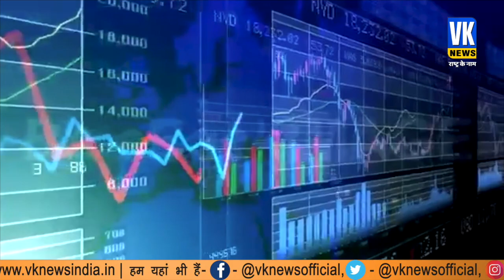रूस-यूक्रेन युद्ध के बीच RBI ने आम लोगों को दी ये बड़ी राहत!